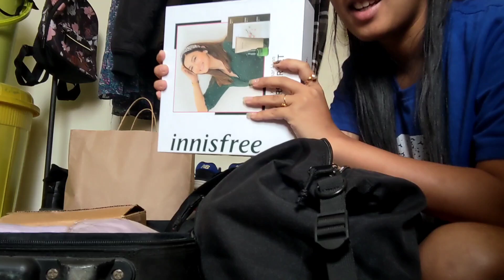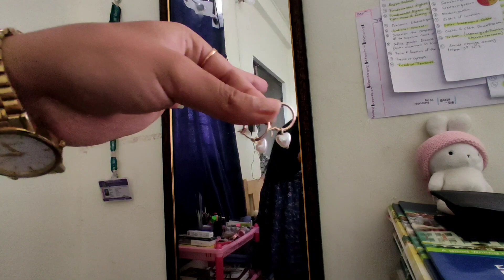||Coming in front of camera📸|| Finally talking in my vlogs ‼️ Getting ready to travel back home 🏠||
HELLO!! Finally as I have promised I have tried my best to put real audio 🔊 and coming in front of the camera to talk throughout the vlog it is my very first time so please have patience with me and i hope I did justice to what I am actually doing📷🤍🎶 .

Vlog: Life of a college freshmen student🎓.

Little late but back with another vlog🥺.

This is my  YouTube video & its a basic day in my life vlog.

HOPE AND PRAY THAT YOU ENJOY THE VLOG
                                                                         _K.D🦋
|FAQ's|
Q. WHY DID I CHANGE MY MIND?
Ans: I changed my mind and thought of starting to show up in front of camera and talk through out my vlog because I thought doing so will make it more interactive with everyone who is watching my content and hope you all would love it.

Q. WHICH CAMERA OR DEVICE YOU USE?
Ans: Poco M2Pro, Pixel 4A📱.

Q. SOCIAL MEDIA ACCOUNTS?
Ans: Not sharing it currently.🚫